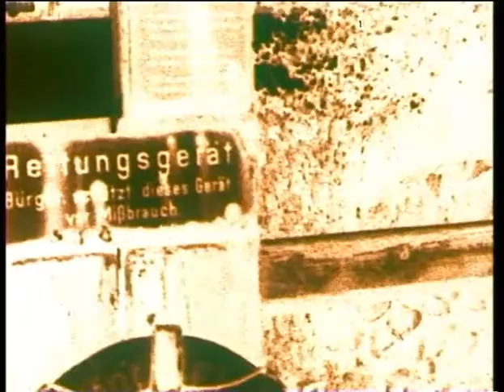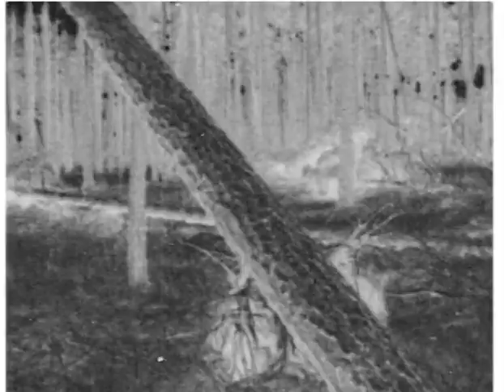Pictures of the Lost World (Klaus Wyborny, 1975)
For 50 minutes or so Pictures presents a series of static, or gently swaying images which are sometimes bucolic landscapes but more often industrial ones (sludgy harbours, power lines, abandoned railway stations or deserted factories). The interplay between the two sets of imagery is not simple. Wyborny photographs his modern ruins at their most ravishing – at dawn or sunset, partially reflected in the water or glimpsed through the trees. Shots recur throughout, optically printed into brilliant colours or else, given the washed out quality of fifth generation Xeroxes. As there are few people shown, one’s impression is of a planet that is populated mainly by cows, barges and hydraulic drills.